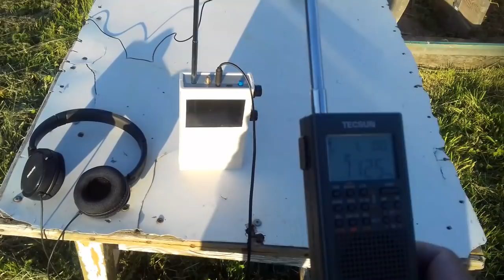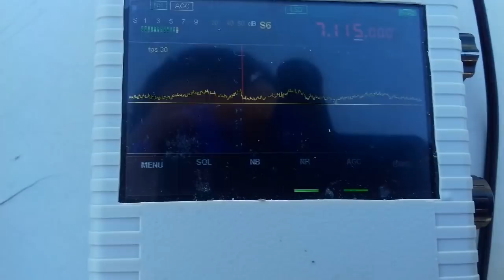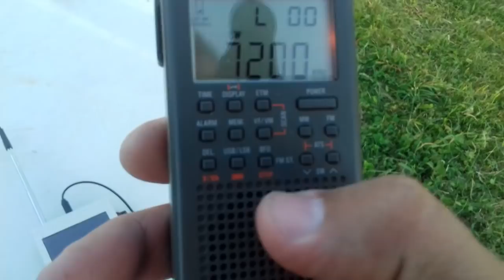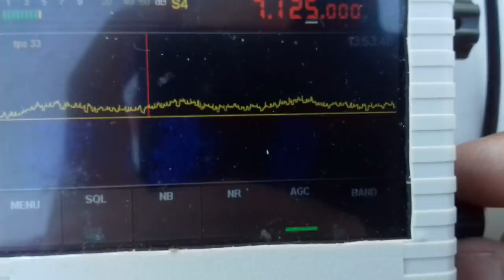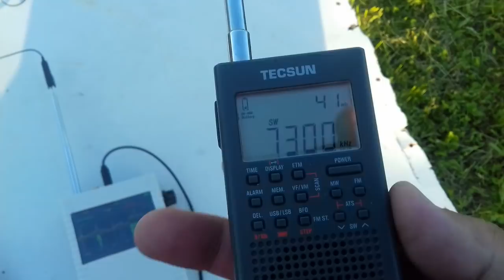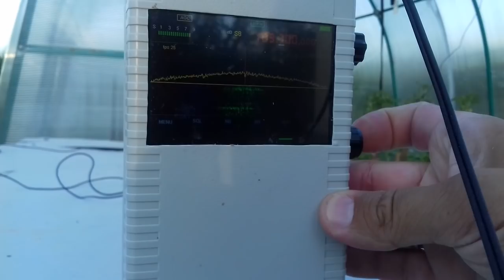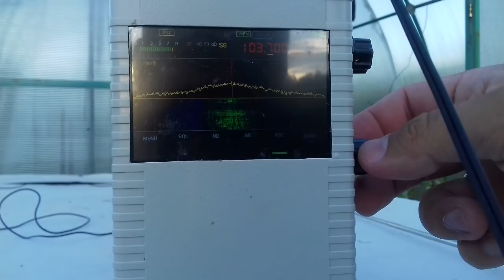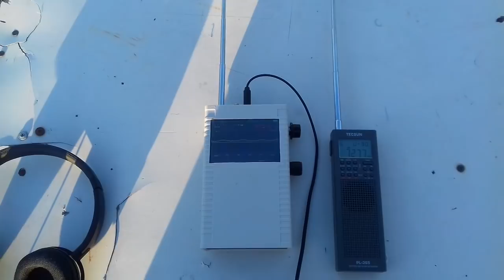Сраанение tecsun pl-365 и Малахит-dsp